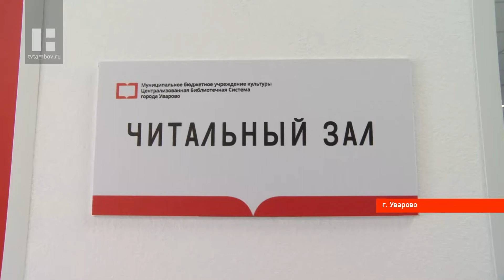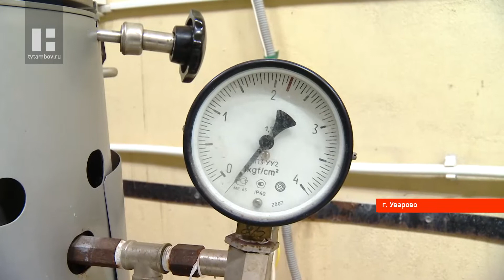В Уварове открыли библиотеку нового поколения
Открытие модельной библиотеки, строительство моста над Подгорным ручьём и встреча с жителями. Максим Егоров вновь побывал в Уварово.

Поездка началась с приятного повода - открытия новой модельной библиотеки.